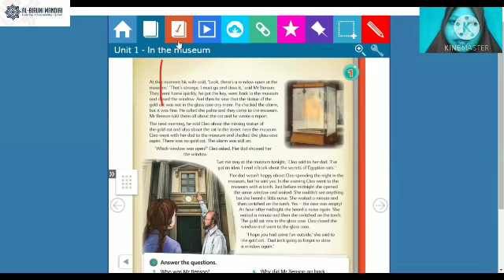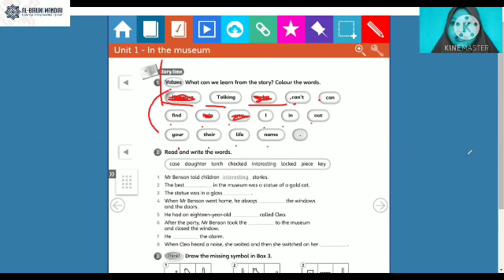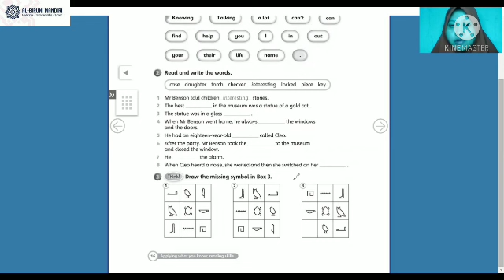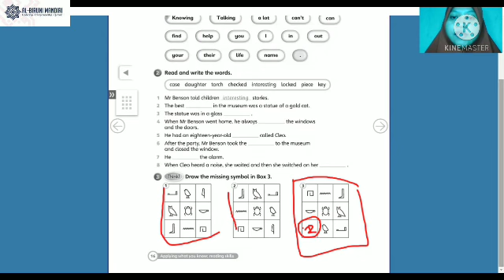ENGLISH FOR A1M & A2F